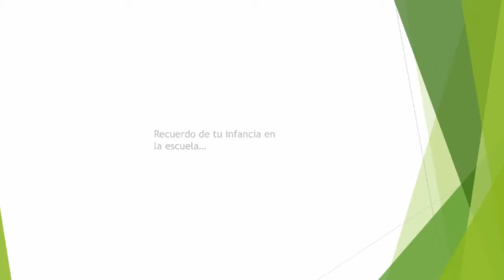LEONIDAS SORIANO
Educadores dominicanos de diferentes regiones del país relatan su experiencia sobre los profesores que los impulsaron a salir adelante!!!. Además de enviar un mensaje positivo para sus comunidades y los niños, apoyan a la ONG Prolider para programas de Lecto-escritura y matemáticas con un juego lúdico muy interesante... Síguenos en Twitter @ProliderRD y en facebook